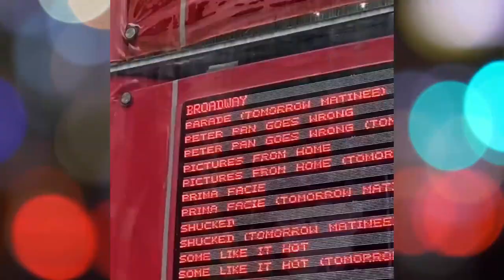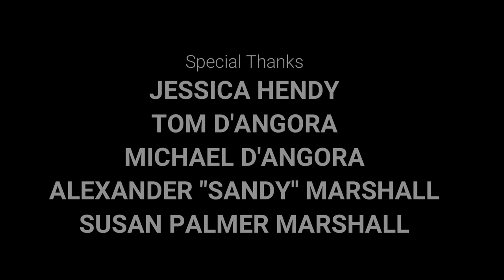WALKING WITH BUBBLES -- Chat with Tony Award Winning Producers Tom D'Angora and Michael D'Angora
WALK N TALK WITH GERALD  ( WNTG ) is the new YouTube talk show where I find fun and inspiration through indie film, theater, creative business, and nightlife. In this episode, I take you behind the powerful new musical WALKING WITH BUBBLES — currently performing off-Broadway in New York City! Based on the real life story of Broadway star JESSICA HENDY,  the show tackles the theme of mental illness through gripping storytelling which are complemented by beautifully poetic songs. Join me as the pick the brains of the amazing  incredible lead producers -- TOM D'ANGORA and MICHAEL D'ANGORA! From their humble beginnings producing teeny tiny musical revues in Provincetown, they forged their path which earned their reputation as the savviest show creators of NYC off-Broadway and Broadway! It was a privilege to glean from their incredible experiences in the biz called show!

Originally a special limited engagement to conclude this month, it had just been officially announced it is:
EXTENDING through this Summer UNTIL SEPTEMBER 10.

00:26 Opening Night Speech - Lead Producer TOM D'ANGORA, About The Show  @TDangora
2:07  Meet the Creative Team
2:47   Meet Lead Co-Producer MICHAEL D'ANGORA  @michaeldangora
3:08   Day in the Life of a Theater Producer
3:47   From Humble Beginnings to Producing Broadway
4:41   Producing With Intention -- Why A Story About Mental Health Was Important
5:23   How Broadway's RENT Inspired His Producing Journey
5:54   Why Jessica Hendy's Personal Story Is So Unique and Important to Share
6:34   What Makes WALKING WITH BUBBLES A True New York Story

Performing at the:
AMT Theater
354 46th St.
Between 8 - 9 Avenue

Follow Bubbles On Instagram: @WalkingWithBubblesOfficial @JessHendy @Brianna_Barnes_
Jessica Hendy on YouTube:  @thejessicahendy